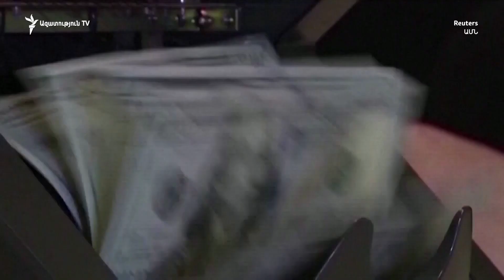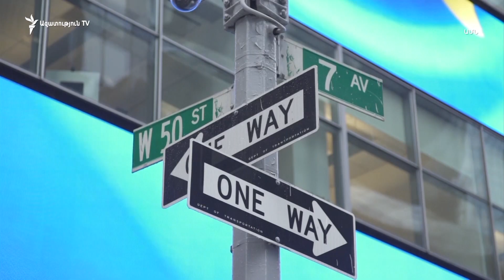Եթե չլուծվի ԱՄՆ-ի պետական պարտքի հարցը, հետևանքները կարող են աղետալի լինել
Քաղաքական-տնտեսական ասպարեզում կա մի թևավոր խոսք. «Երբ Ամերիկան փռշտում է՝ ամբողջ աշխարհն է մրսում»: Այդպես էր 2008 թվականի ամերիկյան ֆինանսական ճգնաժամի պարագայում, որը հանգեցրել է համաշխարհային տնտեսական անկման: Մոլորակին մի ամբողջ տասնամյակ էր պետք ուշքի գալու համար:

Եվ հիմա հնարավոր է, որ օվկիանոսից անդին որոտա մի այնպիսի փռշտոց, որն առնվազն տեսականորեն կարող է աղետալի դառնալ համայն աշխարհի համար:

Դրա անունն է՝ դեֆոլտ: ԱՄՆ պետական պարտքը հասել է աստղաբաշխական գումարի՝ 31 տրիլիոն 400 միլիարդ դոլարի: